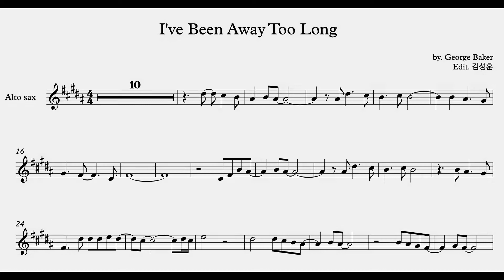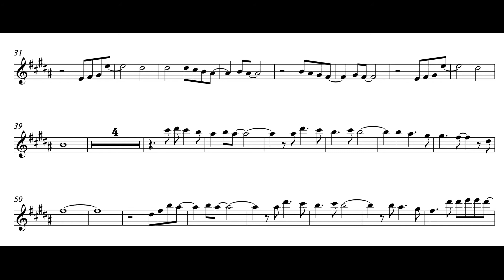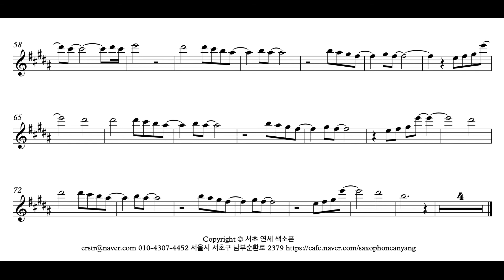(색소폰 연주) George baker - I've Been Away Too Long Alto sax 서초 연세 색소폰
George baker - I've Been Away Too Long 을 알토색소폰으로 연주했습니다

Inst - YouTube